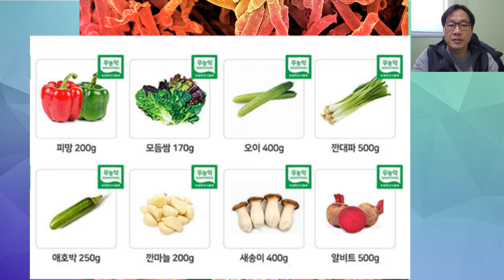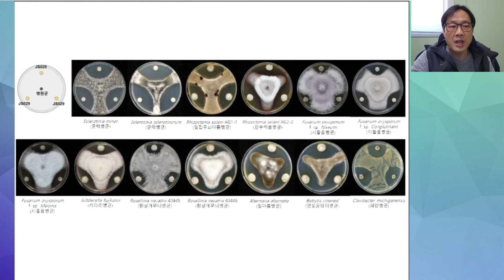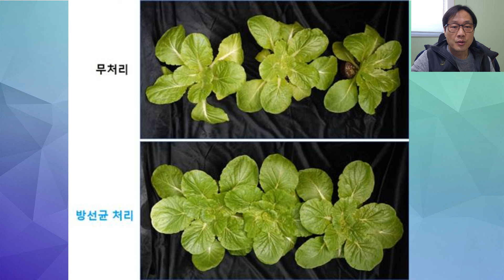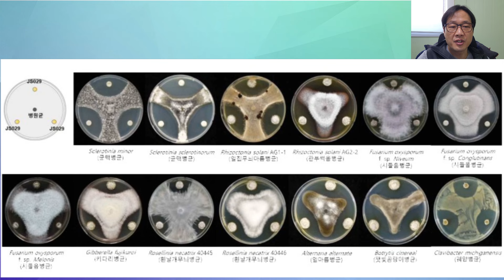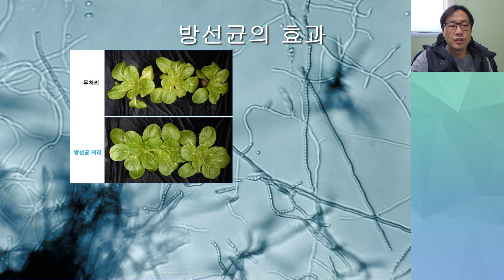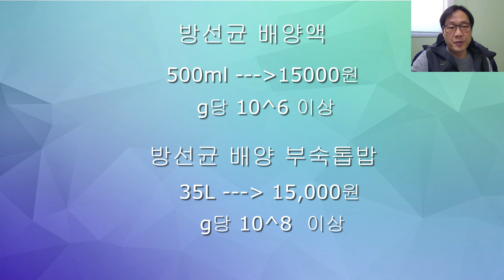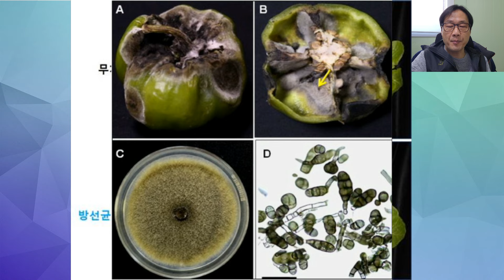농약, 비료를 한방에! 참 쉬운 친환경 농사법 공개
아직 농사에 이용되지 않고 있는 토양미생물의 효과와 간편성에 대해 최신 연구결과를 통해 설명드립니다. 농업하시는 분이 아직도 모르고 계시다면 손해입니다.

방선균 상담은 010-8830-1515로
방선군 배양 부숙톱밥 구매는